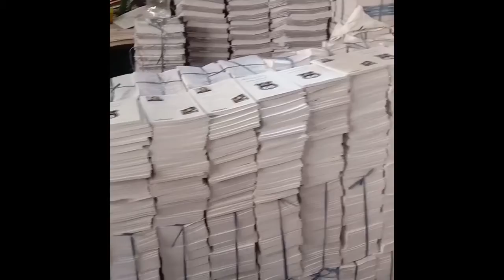Every Video From Book Drops in Pakistan Pt 4